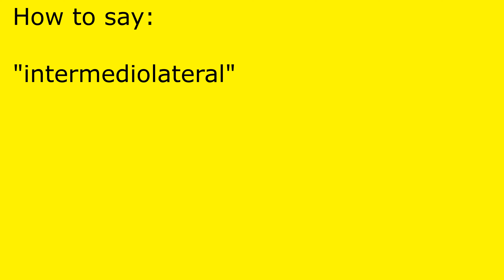How to pronounce intermediolateral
intermediolateral pronunciation.